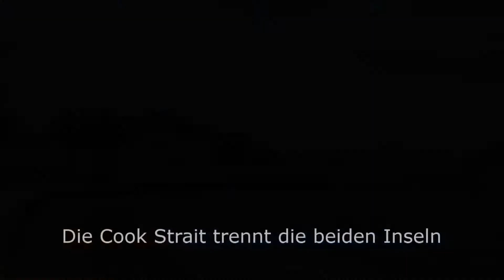Neuseeland 2017 #13 - Cable Bay - Marlborough Sounds - Picton - Wellington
Von Cable Bay führte uns der Weg ostwärts zu den Marlborough Sounds. Auf dem Queen-Charlotte-Drive kommt man auf kurvenreicher Strecke immer am Meer entlang nach Picton.
Die kleine Hafenstadt liegt idyllisch in den Sounds und man kann hier gut einige Stunden verbringen, während man auf die Fähre zur Nordinsel wartet.
Mit der Interislander Fähre verlassen wir am Abend die Südinsel und setzen über die raue Cook Strait nach Wellington über.
Das Nachtlager befindet sich in Owhiro Bay südlich von Wellington auf einem Gratisstellplatz am Te Kopahou Vistor Center direkt am Meer .